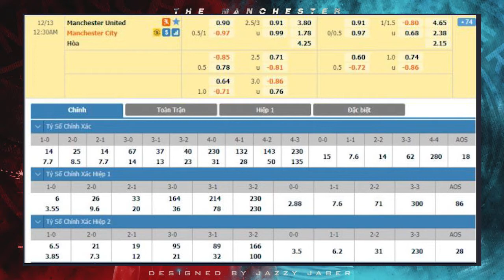Nhận định Trực Tiếp Man Utd vs Man City 00h30 ngày 13/12/2020 – vòng 12 Ngoại hạng Anh 2020/21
Manchester United sẽ tiếp đón “người hàng xóm ồn ào” Manchester City trên sân nhà trong trận đấu thuộc khuôn khổ vòng 12 Ngoại hạng Anh, diễn ra vào lúc 0h30 ngày 13/12.